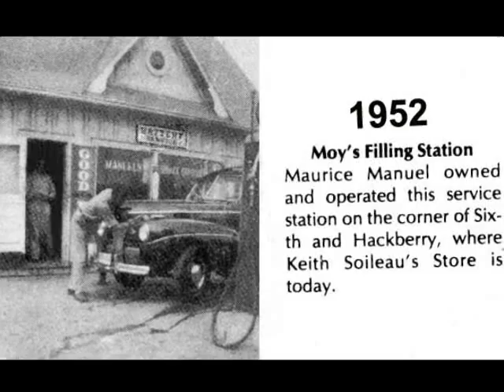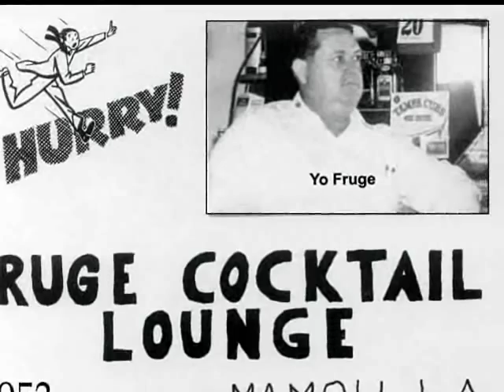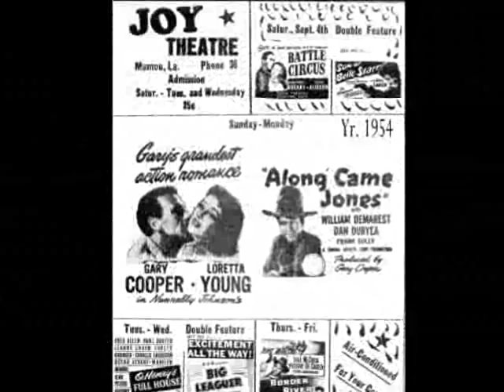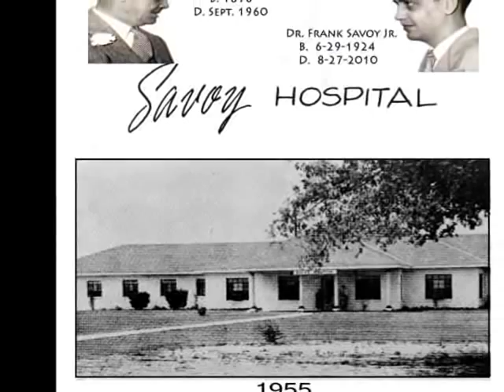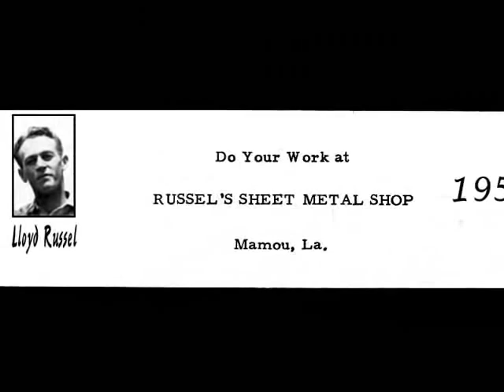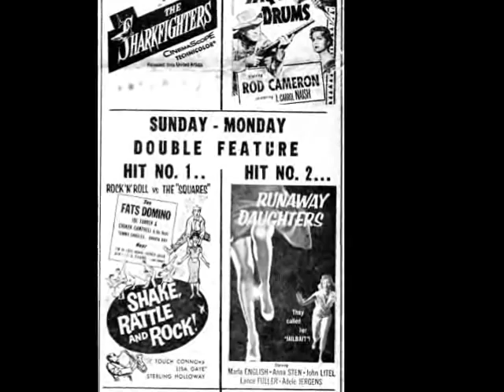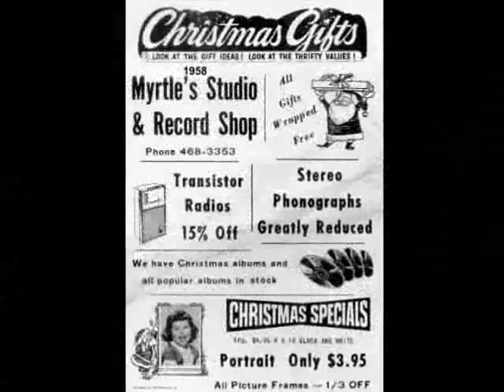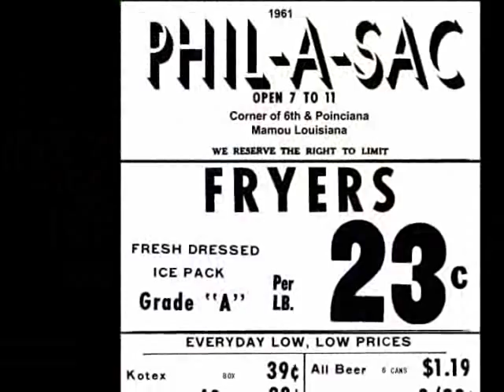Old Mamou 1953-1961 Part 2.wmv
Pictorial of Mamou La. from 1952 thru 1961 (50 year anniversary of Mamou).